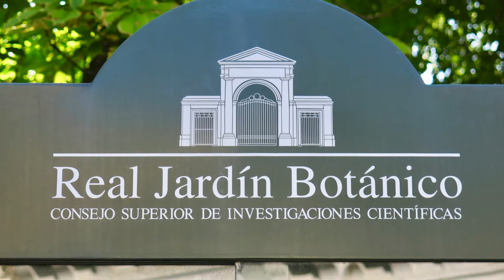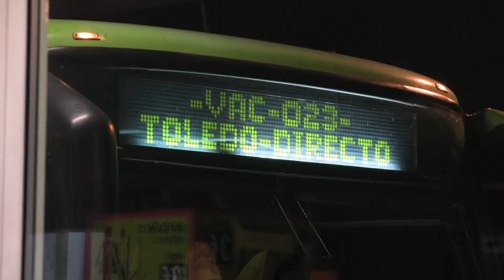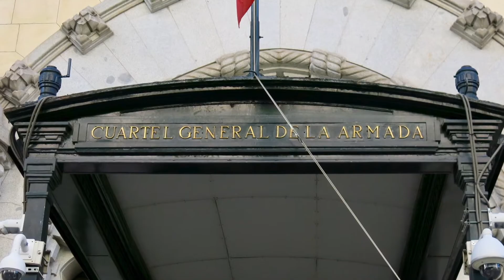Madrid and Toledo Spain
Travel with Dave and Laura to Madrid, with a day trip to Toledo Spain.